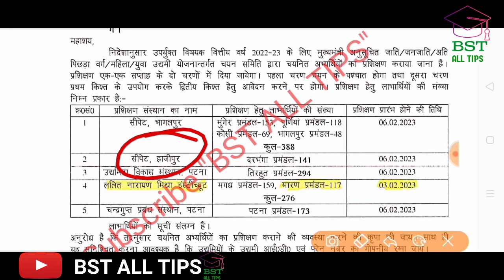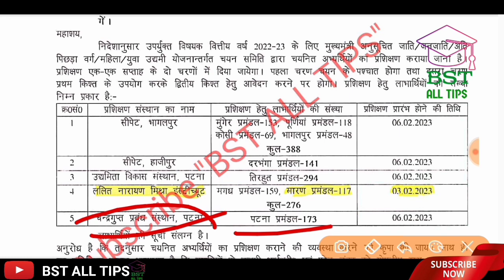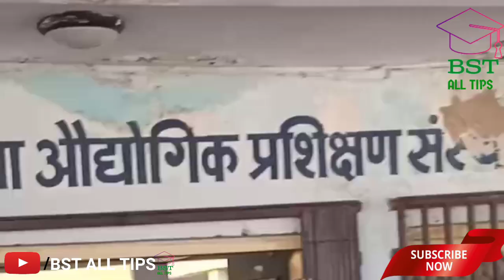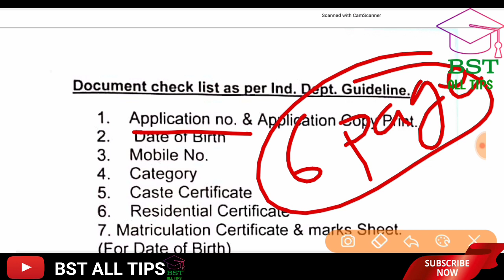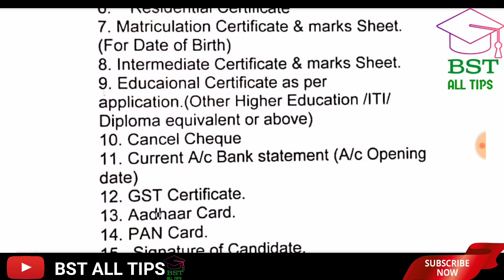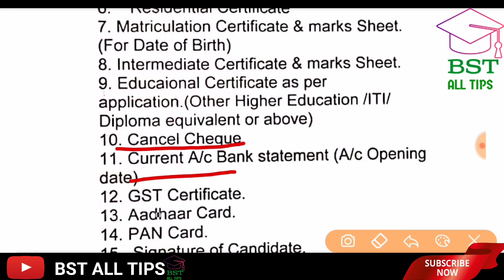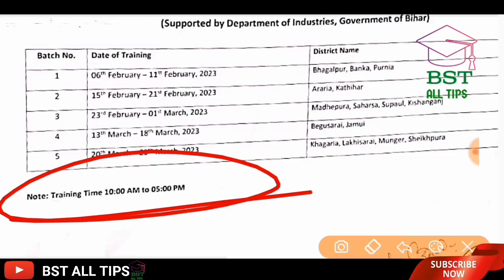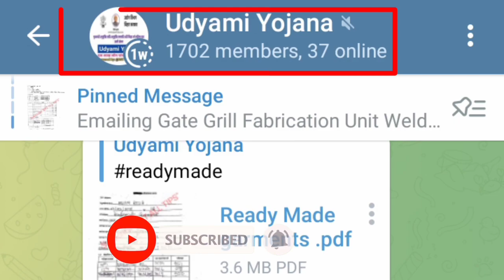उद्यमी योजना न्यू अपडेट : डॉक्यूमेंट क्या लेकर जाए एवं 15.02.2023 के लिए कॉल आना शुरू।।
training document check List GST mandatory hai
udyami YOJNA training centre se call aana start ho gaya hai kya aapko call kiya hai
_____Video Share Kare___
हां जी वीडियो कैसा लगा आपको
***Join Us***

***Follow on Instagram id Link***

Instagram id BST ALL TIPS 👍 join kijiye

 1)."BST ALL TIPS" Telegram Channel
 Link 👇

2). "Bst All Tips " Telegram group

3). "Udyami YOJNA" Telegram group

उद्यमी योजना दस्तावेज क्या लेकर जाए
gst mandatory
जीएसटी जरूरी है
. भागलपुर सिपेट
bhagalpur cipet
bhagalpur division